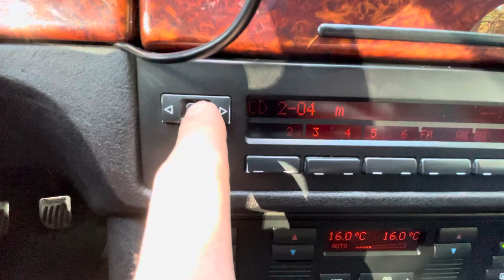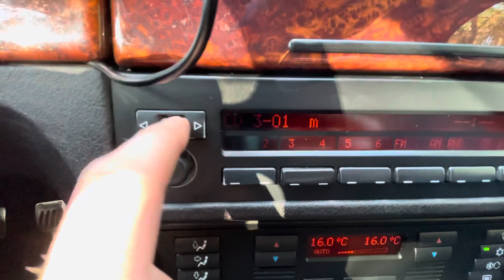Музыка для BMW E39